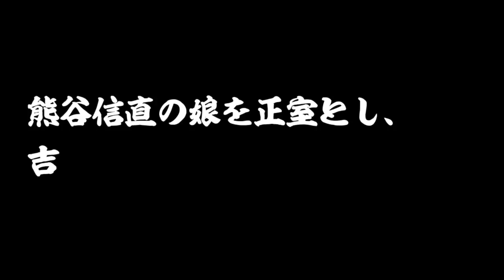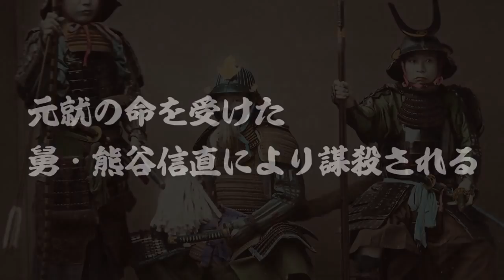【マイナー武将列伝】『野間んさま』と領民に慕われるも…裏切りの代償に謀殺された野間隆実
今回の歴史じっくり紀行は、『【マイナー武将列伝】『野間んさま』と領民に慕われるも…裏切りの代償に謀殺された野間隆実』について紹介していこうと思います。

~目次~
0:00 オープニング
0:39 安芸の有力国人・野間氏
2:07 熊谷信直の娘を正室とし、吉川元春とは義理の兄弟となる
3:31 陶晴賢の下克上を黙認する
4:53 突如として毛利を裏切るが…降伏する
6:14 元就の命を受けた舅・熊谷信直により謀殺される
7:24 地元に伝わる『野間んさま』の民話とは？
8:31 勘違いで自決した『野間んさま』を慕った領民たち
9:52 まとめ